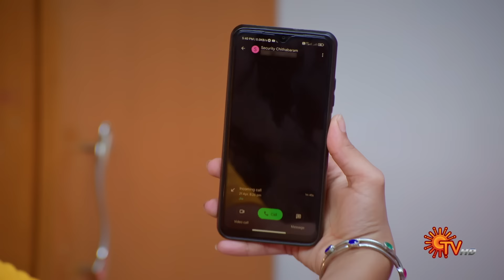Next Week in Malar | 13 May 2024 | Tamil Serial | Sun TV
Watch the Latest Promo of popular Tamil Serial Malar that airs on Sun TV.

Though not siblings by birth, Parvathi means the world to her warm-hearted sister Malar. While Malar's ultimate wish is to find the perfect life partner & a happily-ever-after life for Paravathi, what is destiny's plan for them?